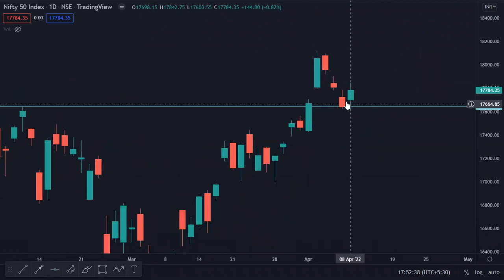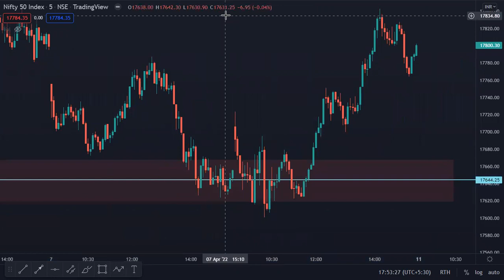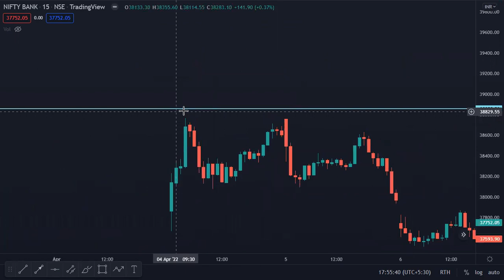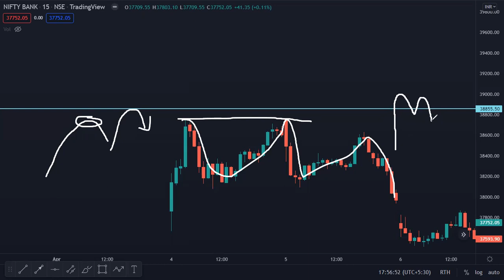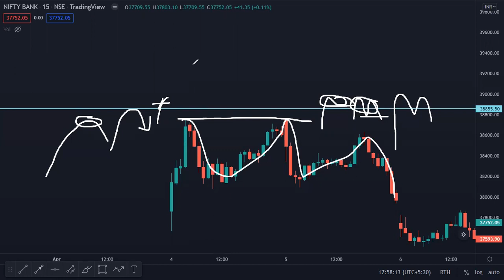Stop Trading RESISTANCE/SUPPORT the wrong way | Trading Strategy | Price Action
Successful traders have live market experience books cant make you profitable they are just for basic knowledge. What works and what dont work in market you will learn in market.